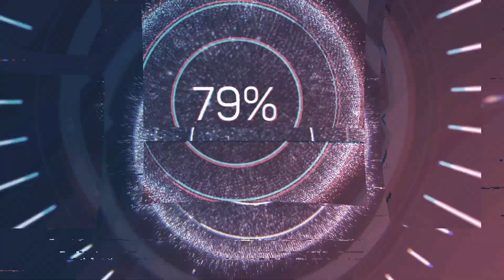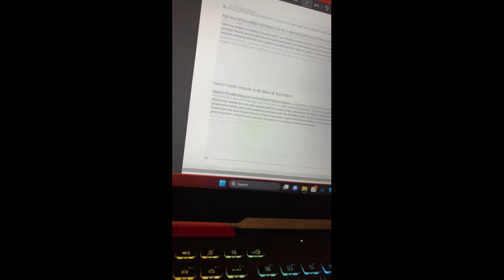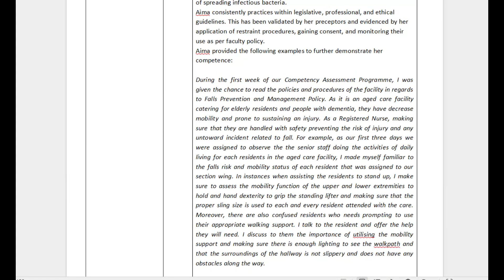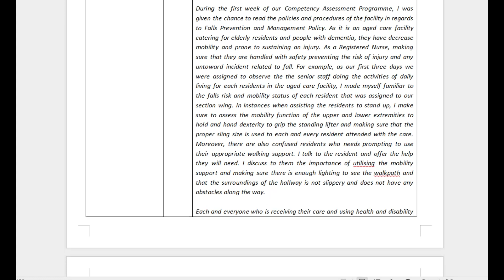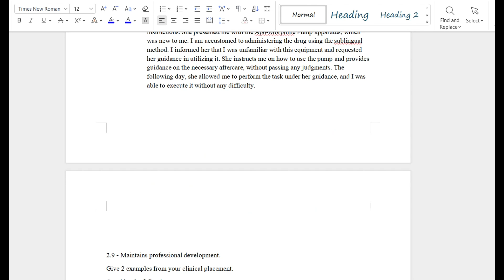Competency Assessment Programme | CAP Experience in New Zealand 2024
Join us as we share our experience with the Competency Assessment Programme in New Zealand for nursing. Learn about the CAP process and what to expect in 2024!